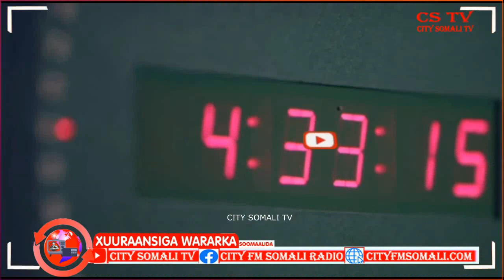Shacabka ay Saameysay Fatahaada oo Bilaabay inay Doomo u raacaan Jowhar iyo Balcad...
Shacabka ay Saameysay Fatahaada oo Bilaabay inay Doomo u raacaan Jowhar iyo Balcad ee Shabellada Dhexe Mahad Rk ayaa Kawaramaya